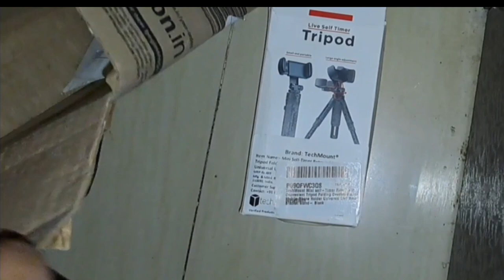a day in my life🐽| my first vlog! | Aesthetic Vlog?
•Heyyy viewers🐽♡
                ~I really hope you people liked it🤝
 •I'll upload another vlog next week. And after that maybe l'll post a BIRTHDAY vlog so-

🥰Thankyou so much for staying till the end🥰

•About me•
Name: Rhea
Age:18
mbti: enfp
Camera: Samsung A33
Editing software: capcut, (pinterest and canva for aesthetic images and thumbnail).

©️Filmed and edited by rheehuh.